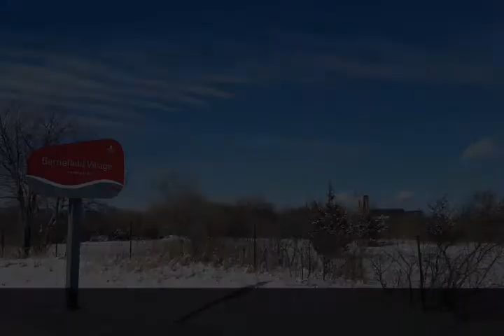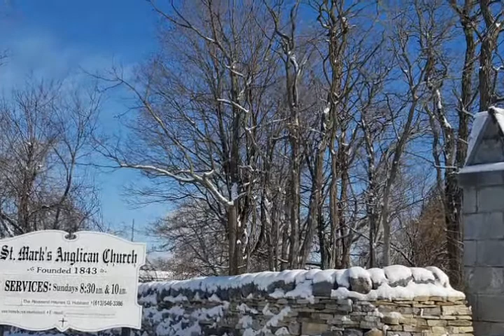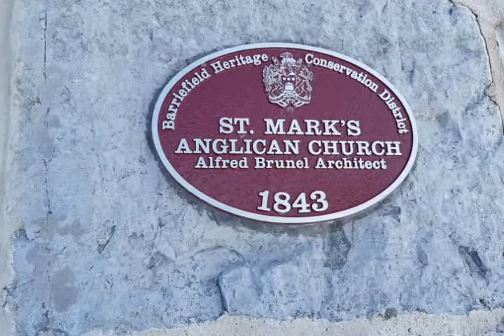Barriefield Village Slideshow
“In 1814, Richard Cartwright created a townsite on his property near the Naval Shipyards, and the first building lots were sold in June of 1814. Barriefield prospered for many decades, with an important boatbuilding industry on the waterfront, and the houses owned by stone masons, carpenters and other tradespeople.  In the mid-20th century, the economic life of the village declined, with the result that the 19th century village was largely preserved. In 1980, Barriefield became the first village in Ontario to be designated a Heritage Conservation District.” (Courtesy of